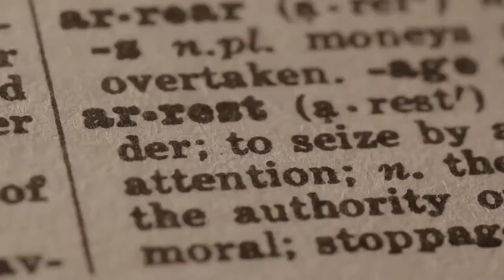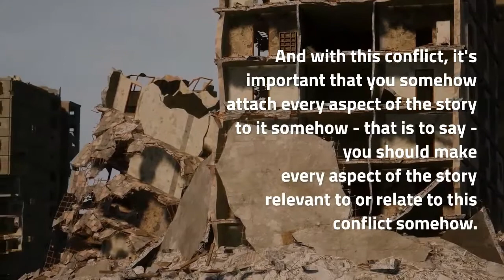Creating Conflict in Your Novella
Like a novel, a novella will usually have a conflict at the centre of the story.  Unlike a novel, in a novella there is usually just one single conflict rather than various things happening.

This video will offer three strong suggestions regarding how you can create, maintain and focus on the central conflict in your novella.